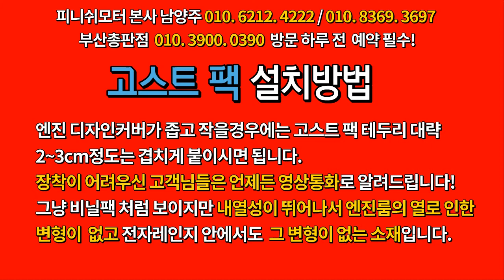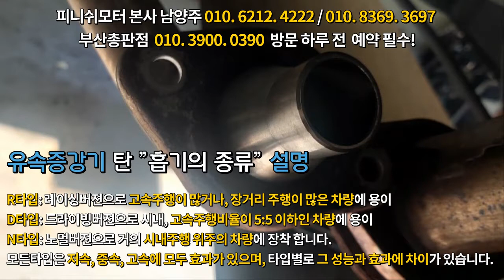[부산총판 티볼리] 피니쉬모터 제품이 도대체 차량에 어떻게 좋은건지? 전화통화 리뷰~~~~~자동차매연감소! 자동차출력증강! 자동차연비개선! 피니쉬모터에서 해결해 드립니다!